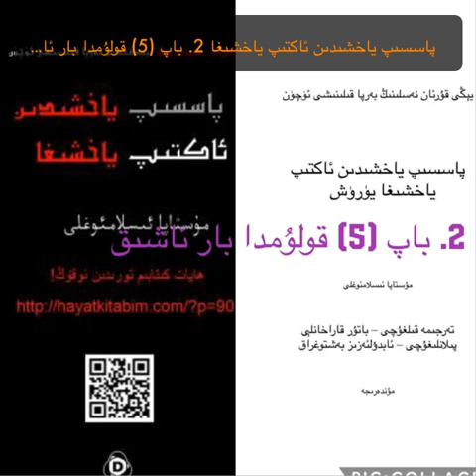پاسسىپ ياخشىدىن ئاكتىپ ياخشىغا 2. باپ (5) قولۇمدا بار ئاشىق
پاسسىپ ياخشىدىن ئاكتىپ ياخشىغا
2. باپ  (5) قولۇمدا بار ئاشىق
ئاپتورى: مۇستاپا ئىسلامئوغلى
 ئۇيغۇرچىلاشتۇرغۇچى: باتۇر قاراخانلې
ئاۋازدا: پەرىزات غەيرەت